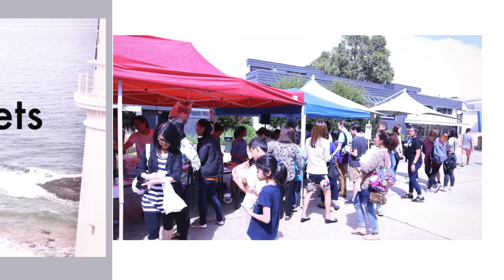Light in the Darkness - Week 1 Announcements